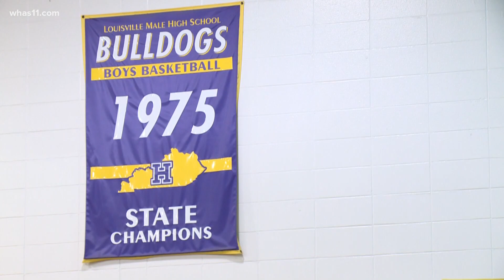Male's Selah Brown a rare talent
The four-star defensive end is rated as the best defensive recruit in Kentucky for the class of 2022.